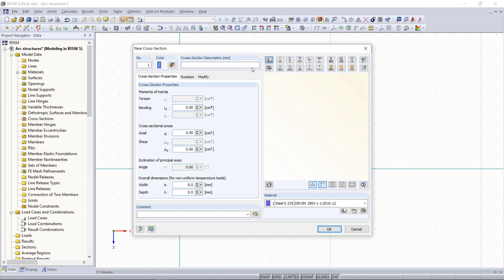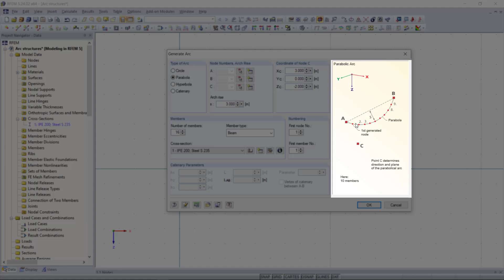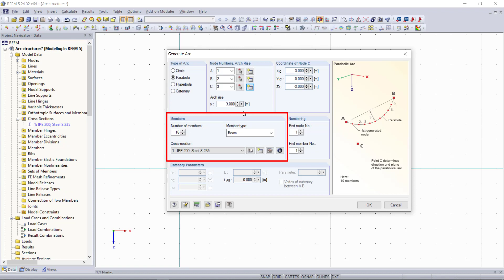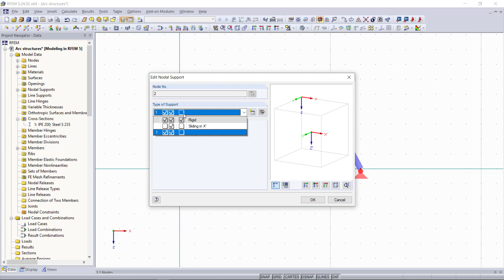[EN] Modélisation avec RFEM 5 | 007 Structure en arc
Cette vidéo traite de la modélisation d'une structure en arc.

Dans nos cours en ligne et nos tutoriels, vous apprendrez pas à pas les bases et les fonctionnalités de nos programmes.